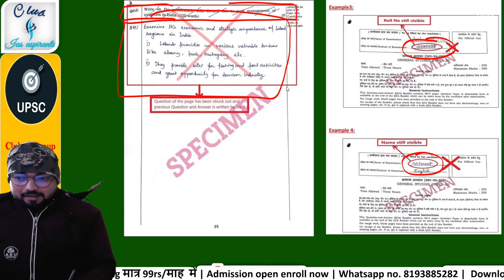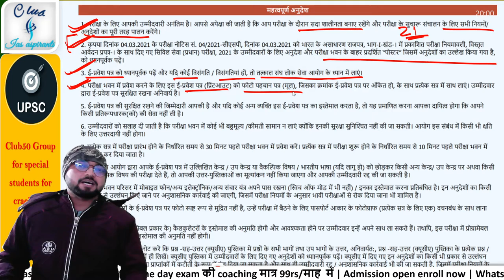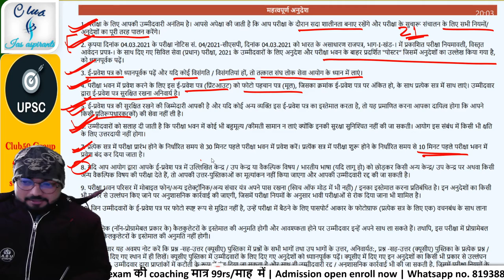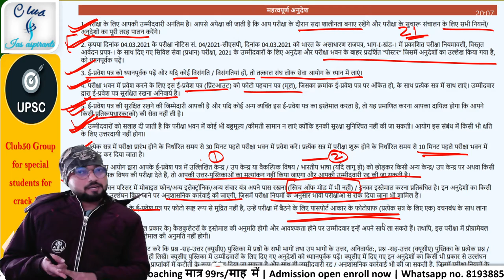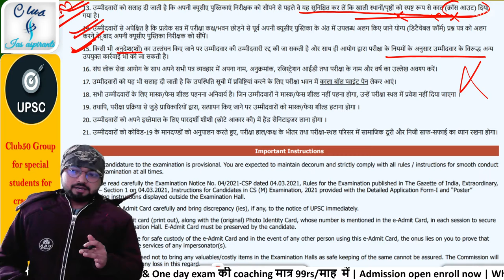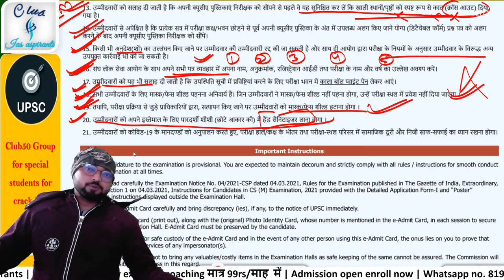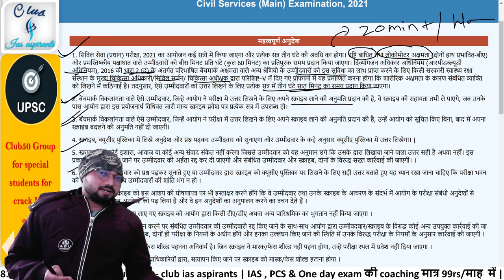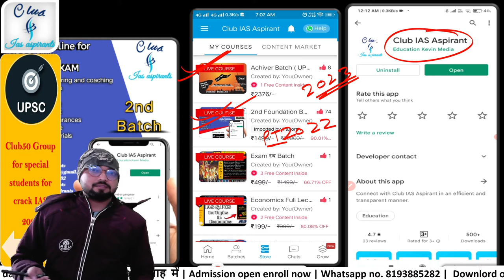ias mains guidelines in hindi || UPSC notification 2022 || admit card kaise download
UPSC MAINS ADMIT CARD 2021 OUT || ias mains admit card || admit card kaise download

Extra 1300rs discount
Using code :- oneTime

Extra 1000rs Discount
Using code :- oneTime

     is video me maine ap logo ko btaya hai ki ap log kaise upsc mains ka admit card download kr skte hai or ias mains 2021 ke liye ayog ne kya guidelines btaee hai exams ke liye sath me agr ap log apne admit mai koee glti ho to kaise ayog se bat kr sahi kra ...

R.G sir
CEO of
India 211002

   प्रिय अभ्यर्थी,
1.  क्या हमें अपनी पढ़ने के तरीके में कुछ मूलभूत परिवर्तन करने की भी आवश्यकता है?
2.  क्या हमें एक बार अपना स्वयं मूल्यांकन नहीं करना चाहिए?
3.  क्या आज भी हमें मोटी मोटी किताबों के पीछे पड़े रहना चाहिए?
4.  इंग्लिश मीडियम वाले हमसे कम पढ़ कर के भी कैसे अधिक सफल हो रहे हैं?
5.   आखिर हम फिर कैसे हिंदी मीडियम बाले अब पहले की तरह अपना प्रतिनिधित्व बढ़ाएं?
6.   हमें अब क्या करना चाहिए?

Content cover:-

RG sir
club ias aspirants
club ias